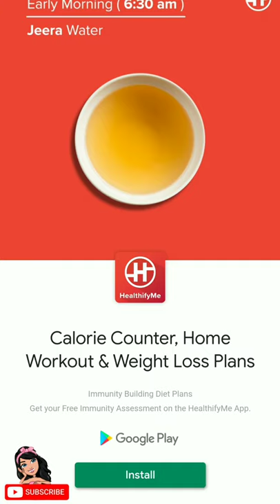Amaze Game Level - 193 walkthrough | Puzzle Games